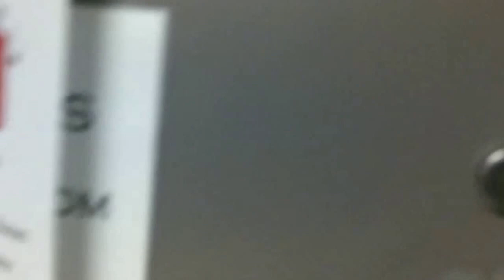En voyage avec Le Griffon de la PLSQ 2016